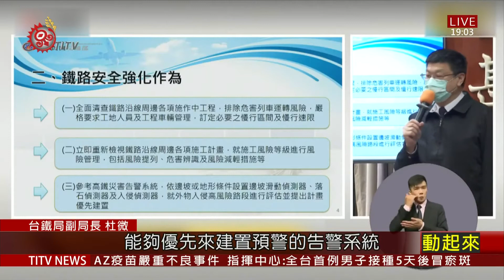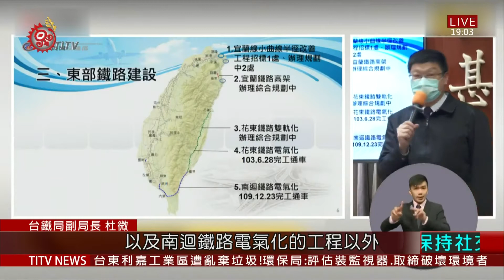承諾改善東部交通 蘇貞昌:善款將物盡其用 2021-04-08 IPCF-TITV 原文會 原視新聞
8號行政院會上、全體默哀，向408次太魯閣號傷亡者致意，截至7號上午11點統計，衛福部捐款帳戶已累積4億5,281萬捐款，對於各界湧入愛心，行政院長蘇貞昌承諾必定專款專用。

蘇貞昌也強調，會用更大力量，加大、加碼、加快來改善東部交通需求。

而台鐵局針對這次重大事故，目前仍在進行鐵道修復工作，也已列出後續改革項目。

台鐵局表示，將參考高鐵跟捷運，2個月內完成行車規章修正；針對有彎道處、兩隧道間距離過短，影響列車駕駛視距者，應予以降速，2個月內完成調查。 針對東部鐵路建設部分，已陸續完成花東、南迴鐵路電氣化工程。

交通部規劃，2021年起將台東知本至花蓮間、擴建為雙軌，總工程經費為456億元，預計2027年全線通車，預估可增加39％運能，解決花東鐵路一票難求困境。